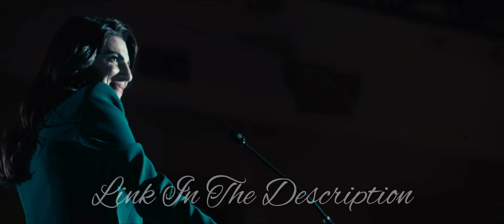Victoria Neuman Scenepack Season 4 All Scenes | The Boys